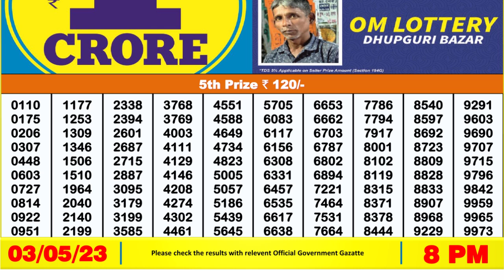Dear Lottery Sambad 8pm today 03.05.23 Nagaland State Lottery Result